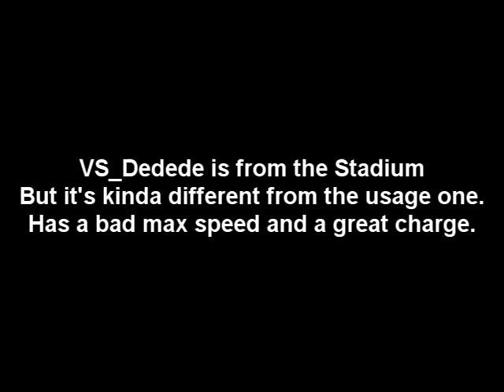Kirby Air Ride Debug: VS_Dedede vehicle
VS_Dedede is used on the stadium event, but if we use on Debug Menu, we can see between Dedede's Bike and Dedede's BOSS Bike is sightly different.
Soon video with Comparison!